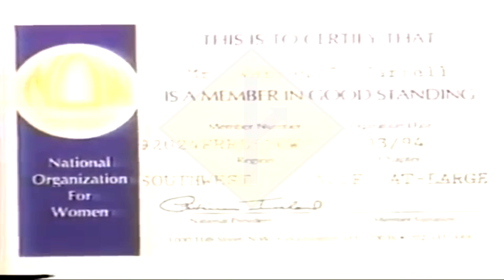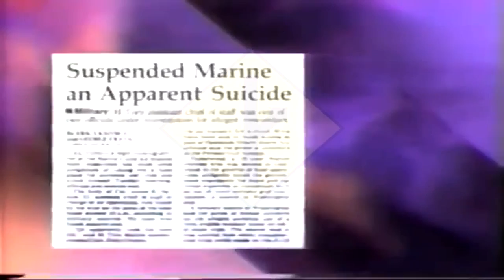Warren Farrel: The Disposable Male (MGTOW)